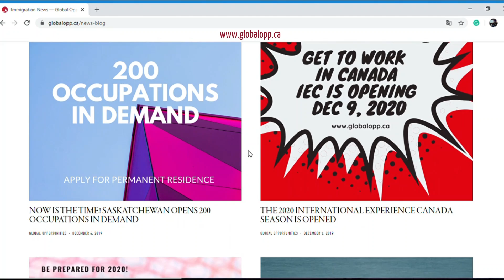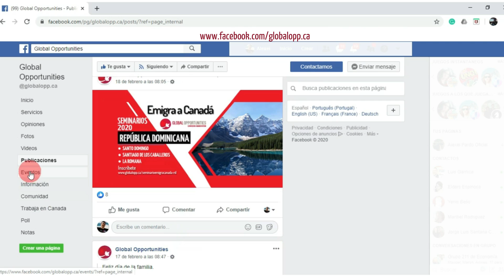RD CP 1-1-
Global Opportunities es una firma de migración Canadiense que te evaluara y te indicara a través de una consulta personalizada con nuestro consultor migratorio cuales son los programas a los que puedes aplicar, ya sea Federal y/o Provincial, dentro de los 60 programas que existen para poder llegar a ser residente permanente.